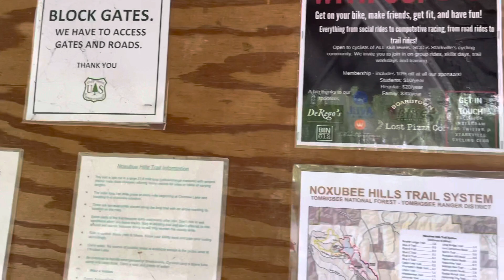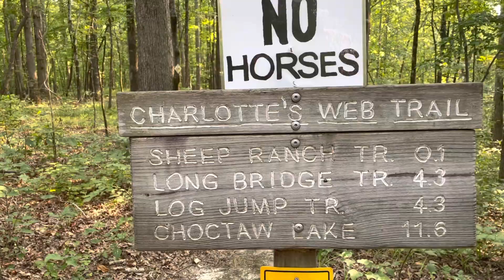GRIZZLY BEAR SHAPE OR ELK SHAPE??😂😳🤔